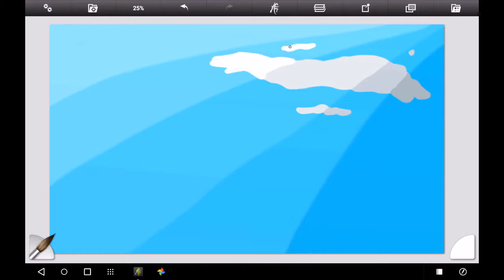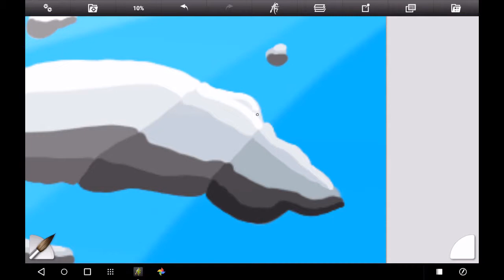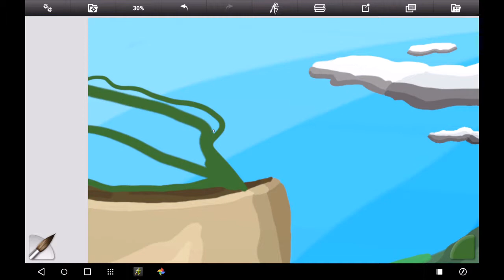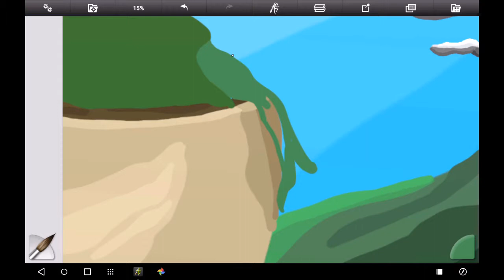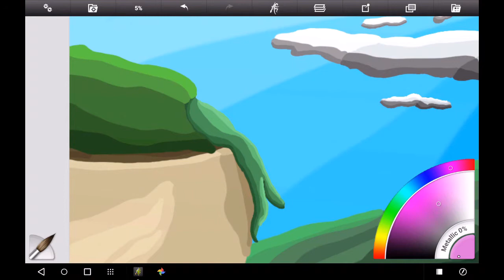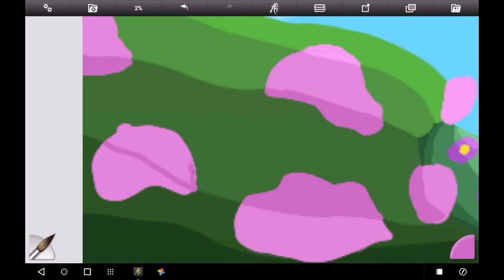Simplistic Speedpaint: 52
Not my best work,  but I'm happy with it.